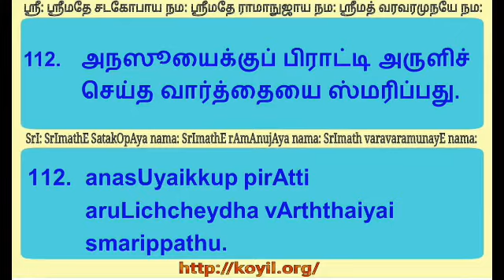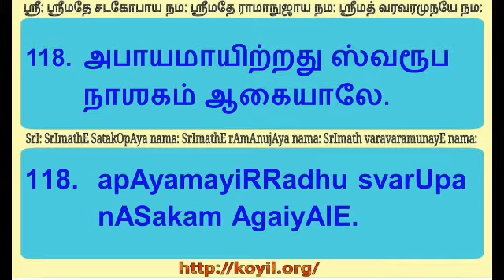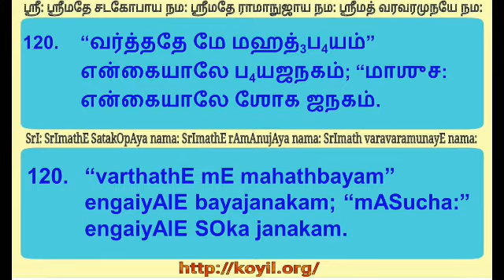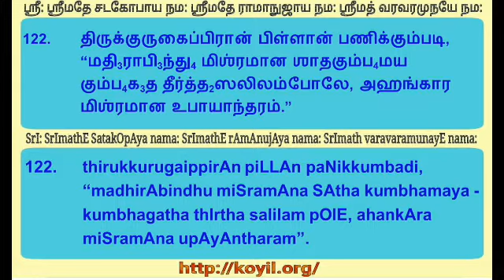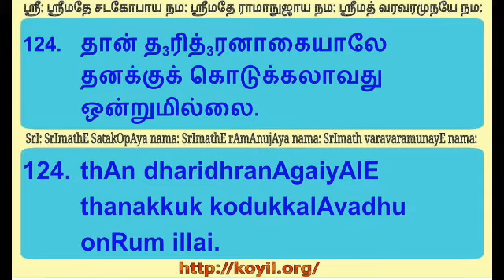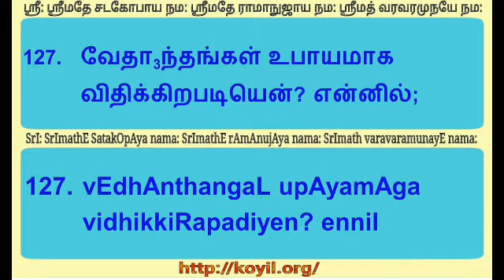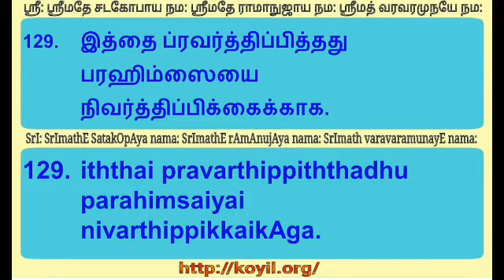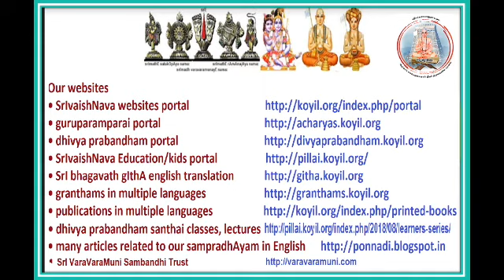ஸ்ரீவசநபூஷணம் சந்தை/SrI vachana bhUshaNam santhai ஸூத்ரங்கள்/sUthrams 111 - 130 - step 1 of 3